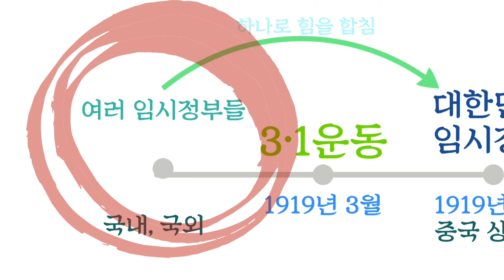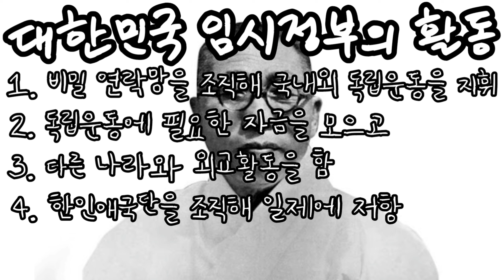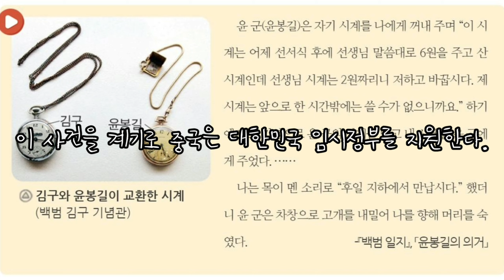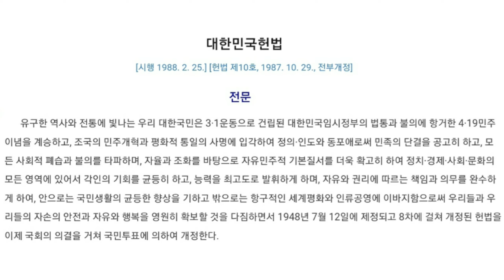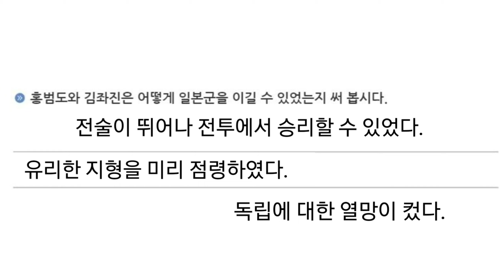초등사회5학년) 대한민국 임시정부 의 노력 / 김구와 윤봉길 / 봉오동전투 청산리대첩 (교과서 126-128쪽)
이번 시간
다음 시간 : 일제의 민족말살정책, 나라를 찾기 위한 노력